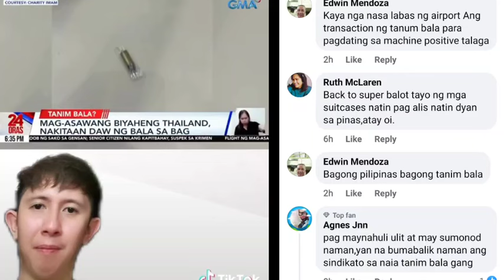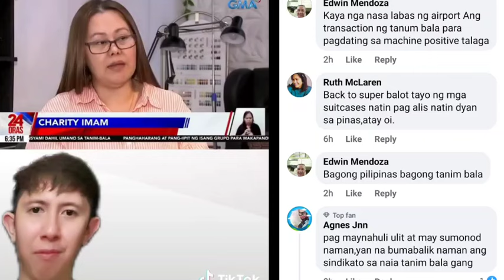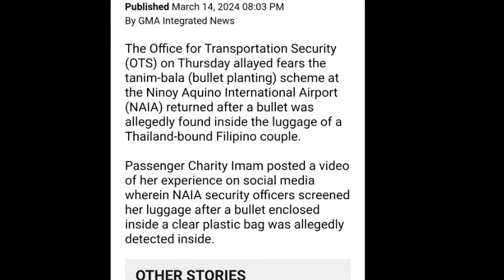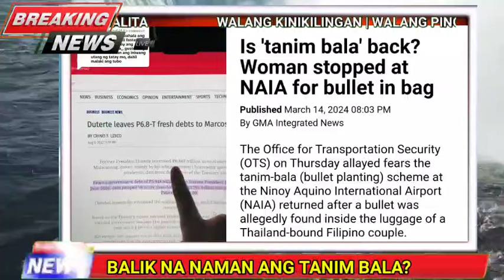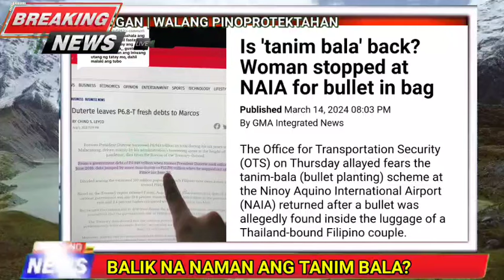TANIM BALA SA NAIA BALIK NA NAMAN SA MARCOS ADMIN? MGA TURISTA NATATAKOT NA?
ovp
tanim bala again
tanim bala bumalik na naman
detention center ni quiboloy
quiboloy cite in contempt latest
quiboloy pinaaaresto na ng kamara
vp sara
pbbm news
makabayan bloc
france castro
duterte news
vp sara duterte
martin romualdez
romualdez
sandro marcos